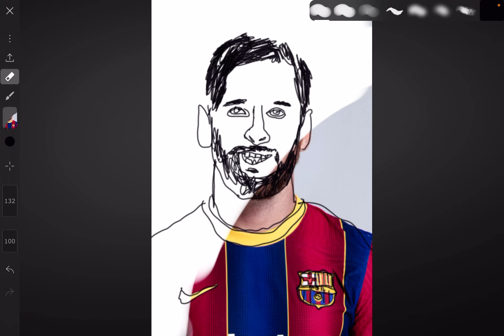Let’s erase (Messi edition)